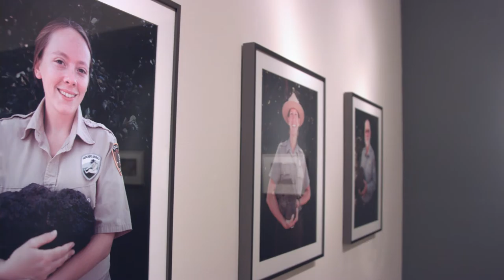Craters of the Moon Exhibition and BIG IDEA project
Craters of the Moon is an exhibition in two parts: one at Craters of the Moon National Monument near Arco, Idaho, and one at the Sun Valley Center for the Arts in Ketchum, Idaho. Coinciding with the National Park Service Centennial, the project celebrates a uniquely Western environment: Craters of the Moon National Monument, “a weird and scenic landscape” (in the words of Calvin Coolidge) that evolved over eight volcanic eruptions that occurred 15,000 to 2,000 years ago. Craters is a vast sea of black lava flows, tubes, caves and cones, dotted with sagebrush and other vegetation and punctuated by wind-sculpted limber pines. The area first gained attention when explorer Robert Limbert walked the 50-mile length of its Great Rift in 1920 and then began lobbying for National Park designation.

The exhibition at the Sun Valley Center for the Arts features work by five artists, each considering Craters of the Moon from different points of view. The Center has commissioned two of these artists to create large-scale sculptures that will be located outdoors at Craters of the Moon National Monument during the summer of 2016 and then relocated to sites in the city of Ketchum in the fall.

May 20-July 30, 2016: The Center, Ketchum
May 20-late September, 2016: Craters of the Moon National Monument, Arco, ID